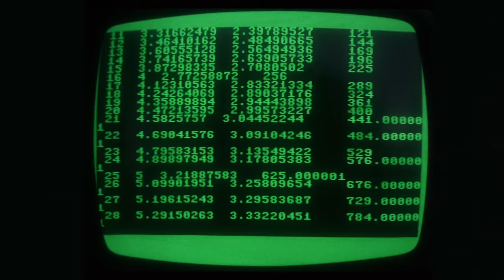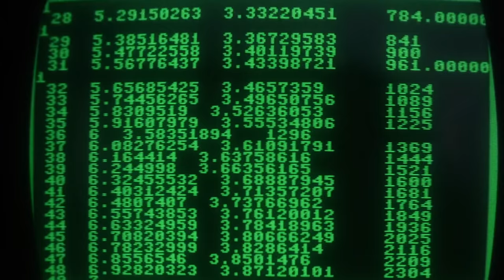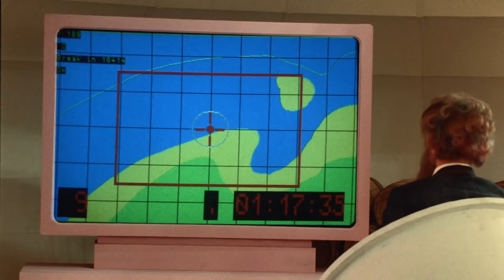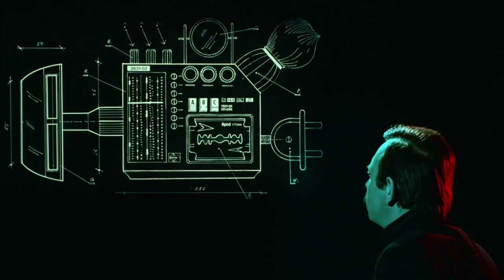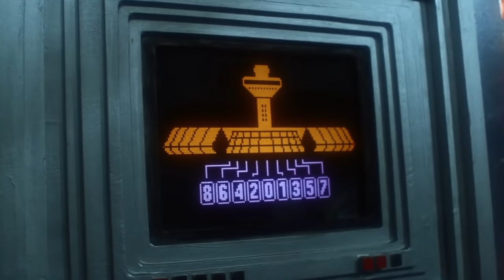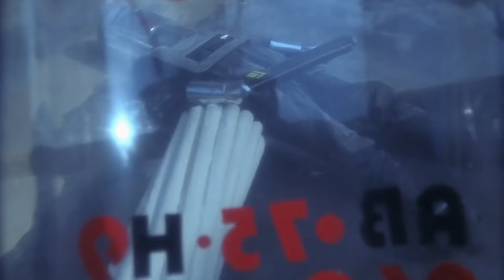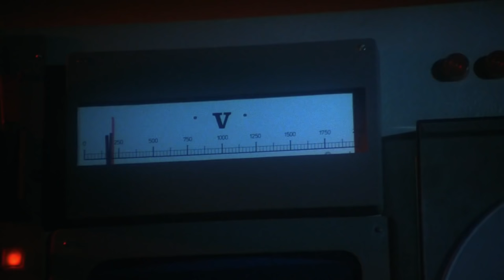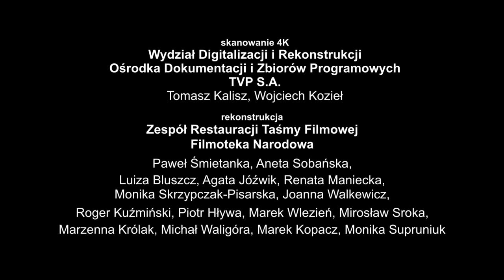Podróże Pana Kleksa cz.2 (1080p) - "Wyspa wynalazców"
Pan Kleks odwiedza w nocy chłopca, który jest pacjentem w szpitalu. Postanawia opowiedzieć mu pewną historię, zaczynając od tego, iż Wielki Elektronik wraz ze swoimi robotami podbił Wyspę Wynalazców.

Z Wyspy Wynalazców opanowanej przez Wielkiego Elektronika wyrusza do Bajdocji tajny agent. Jest nim pułkownik Alojzy Bąbel, który otrzymał od swego mocodawcy rozkaz zniszczenia ogromnej beczki z atramentem zacumowanej u wybrzeży Bajdocji. Ma to doprowadzić do odwołania corocznego festiwalu bajek, jaki odbywa się w stolicy tego kraju – Klechdawie. Alojzemu Bąblowi dzięki pomocy tajnego współpracownika Boni Al Facego udaje się zniszczyć beczkę atramentu. Król Bajdocji Apolinary Baj wzywa na pomoc prof. Ambrożego Kleksa i prosi go o dostarczenie zapasu atramentu, umożliwiającego kontynuację festiwalu. Pan Kleks wraz z 13-osobową załogą (wśród której znajduje się tajny agent Boni Al Facy) wyrusza w niebezpieczną podróż z zamiarem znalezienia atramentu.

Na samym końcu filmu chłopiec budzi się rano i gdy wstaje, zauważa na stoliku świecącą kulę (w opowieści dostał ją od pana Kleksa).